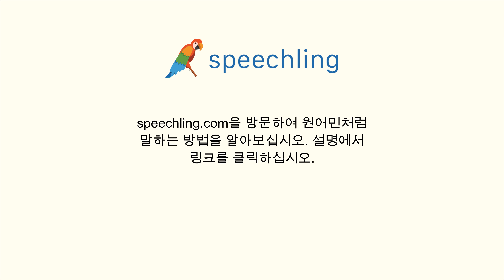한국어로 "저도 가봤어요." 말하는 법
남자 목소리 :
저도 가봤어요.

여성 목소리 :
저도 가봤어요.